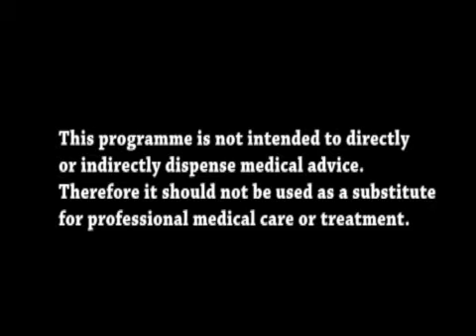Ted Emanuel 'Let's Talk About Health' DO-IN Exercises & Diabetes 1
How DO-IN Exercises Aid In Diabetes Treatment